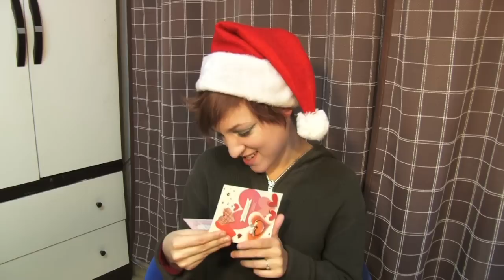Devil Beside You TOAD Bloopers